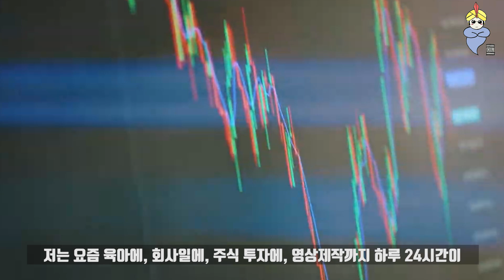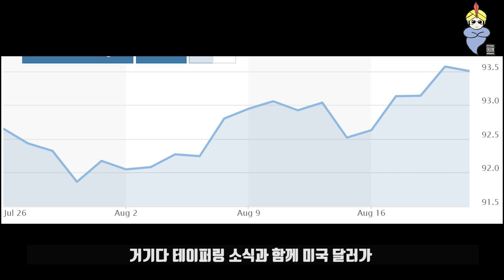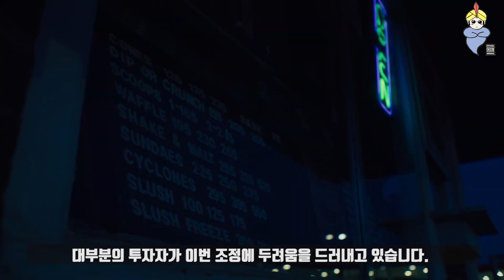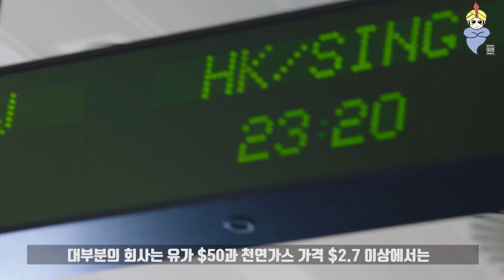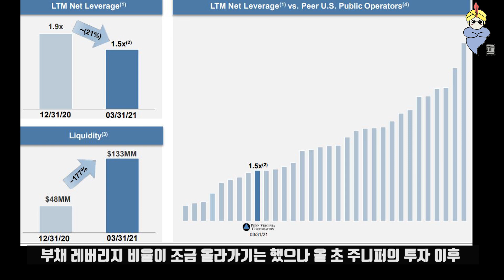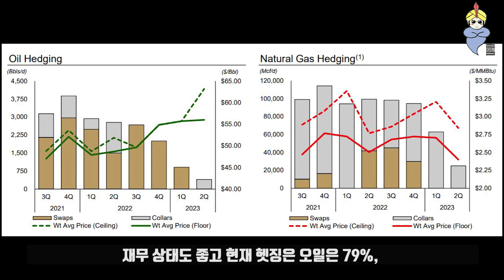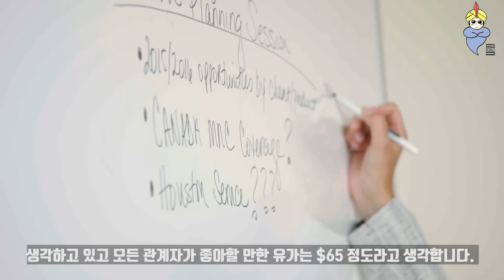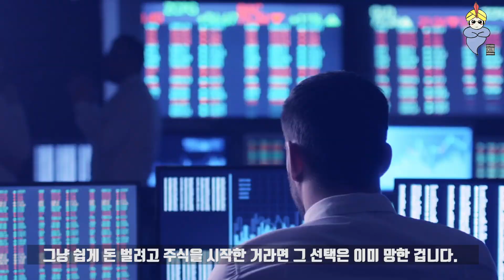쫄리면 D지시던지, 델타변이와 테이퍼링 – SD, PVAC, OVV, LPI, SBOW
00:00 챕터 분할용
02:46 최근 유가 하락의 이유 – 델타 변이, 테이퍼링
09:37 유가 $60의 의미
11:24 PVAC
12:17 OVV
13:58 LPI
14:41 SBOW
15:55 SD